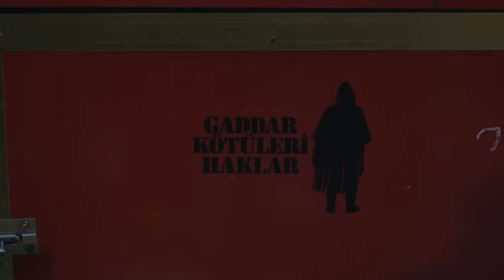"Karını Bıçakladığın Elini Keseceğim!" - Gaddar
Dağhan, adamın parmaklarını keserek cezalandırdı. "GADDAR'IN ADALET ŞEKLİ"

10. Bölüm Özet:

Dağhan Aydan’ı kurtarabilmek için Ekber’i salmak zorunda kalır ve ondan haber beklemeye
başlar. Bir yandan da Müdür ve Kurt son kurşunlarını boşa harcamış olurlar ve Ekber artık
Kurt’u ihanet etmekle suçlar. Ekber adamlarını Kurt’un peşinden gönderip bulmalarını ister.
Dağhan Aydan’ı kurtarmak için birçok engelle savaşmak zorundadır. Ekber onun zor durumda
olmasını kullanarak adeta oyun oynar. Dağhan Aydan’ı kurtarabilmek için herkesten yardım
ister. Yaşanan bu olay aralarında olanları konuşmak için bir fırsat yaratır.
Dağhan Aydan’ın başını belaya soktuğu için Enver’e bedelini ödetmeye kara verir.
Ekber Enver’in de ona pusu kurduğunu öğrenir, Enver babasının adamlarıyla karşı karşıya
gelir. Enver adamları arasında bir babasına haber uçuran bir muhbir olduğundan emin olur,
onu aramaya başlar.
Oya Ekber’in kızına yaptıklarını öğrenince evini basar. Ekber Oya’dan hiç beklemediği kadar
büyük bir tepki alır.
Rüzgâr Enver ile çok sık takılmaya başlar ve Davut bu durumdan rahatsız olur. Bu yakınlık
evde yaşanacak yeni bir tartışmaya sebep olur.
Yağmur başına gelenleri atlatamadığı ve Ekber’den kurtulamadıkları için onunla konuşmayı
düşünür. Gürkan ‘’gaddar’’ın izini sürerken başı derde giren birinden haberdar olur ve suçüstü
yapabilmek amacıyla Dağhan’ın çevresinde olmaya devam eder.

KÜNYE
TÜR: DRAMA & AKSİYON
YAPIM ŞİRKETİ: AY YAPIM
YAPIMCI: KEREM ÇATAY